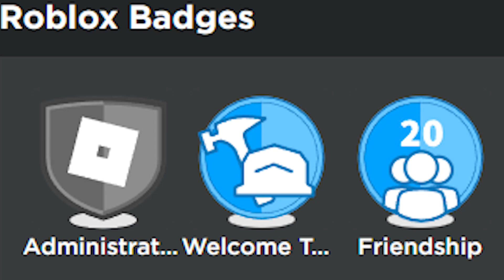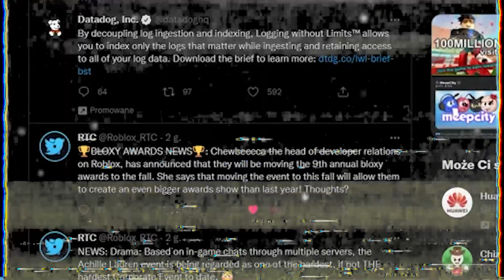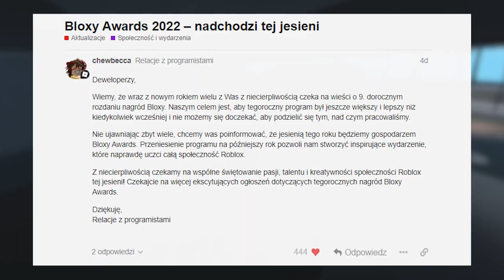ROBLOX POTWIERDZIŁ, ŻE BLOXY AWARDS SIĘ ODBĘDZIE! | Roblox News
😊Siemka!!!

W tym filmie powiem Wam kiedy odbędzie się event Bloxy Awards!

🎶Muzyka użyta w filmie:
👉Diamond and Pearl Route 209 (Lo-fi Remix)

🎬Montaż: Adobe Premiere Pro
📽Nagrywarka: OBS (Open Broadcaster Software)
🗺Miniaturka: Photoshop